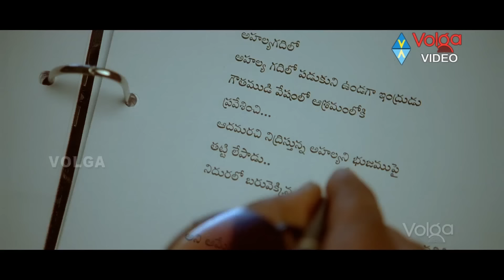Brahmanandam Hilarious Comedy Scenes